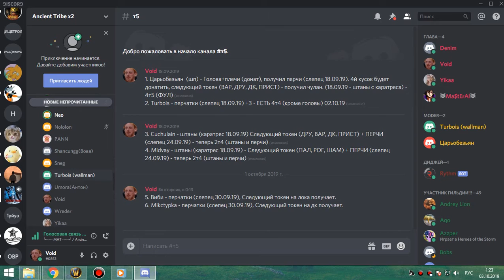2я часть ЗС+ОКО фурик-пвар +разговоры после рейда 02 10 19